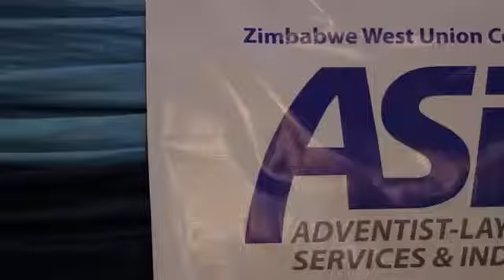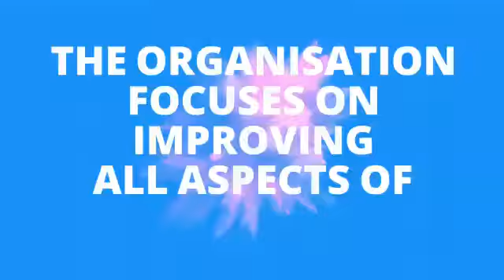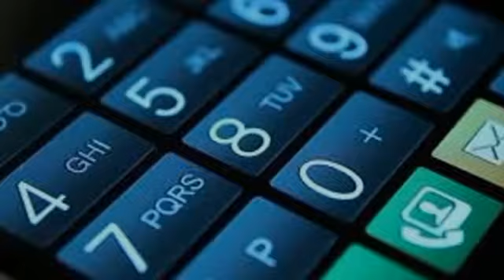ZWUC ASI Launch Report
Brief report on the launch of the ASI Chapter of the Zimbabwe West Union Conference of the Seventh-day Adventist Church in Bulawayo at the Rainbow Hotel on Sunday 25 November 2018.